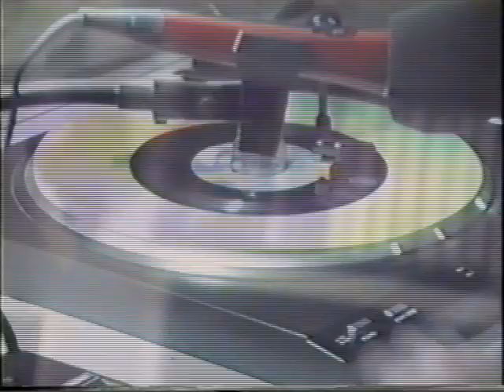Jeugdzonde - RobRadio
In RobRadio zit het item Jeugdzonde. Wie is dit?